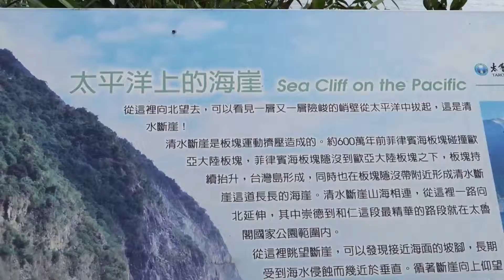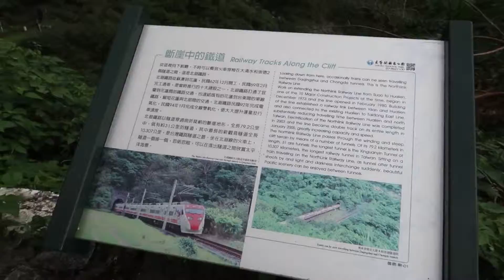新春-宜蘭花蓮三日遊 3C【蘇花公路．清水斷崖】-2019/02/09